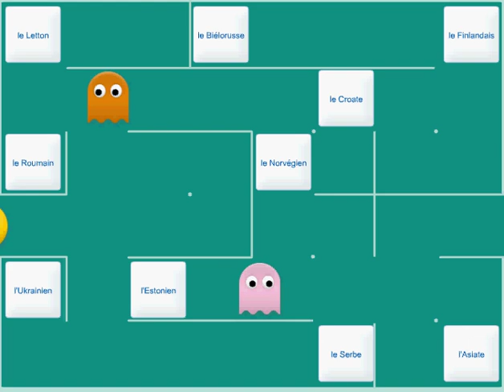Pac-Man - gra językowa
Gra językowa Pac-Man na platformie Multikurs.pl